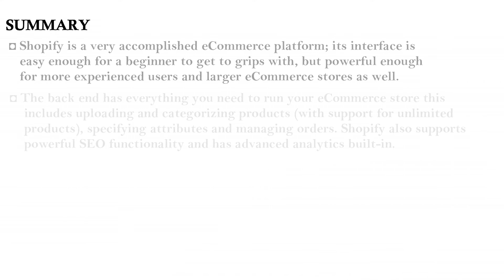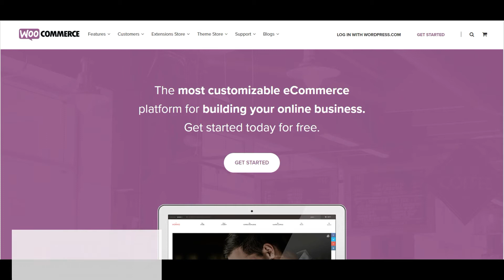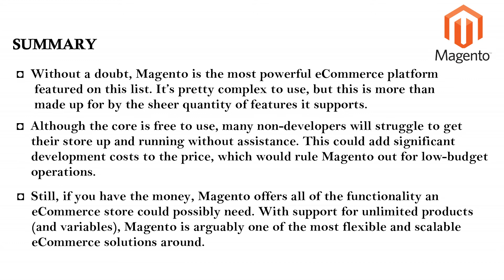Which ecommerce platform is best? | Shopify, Magento or WooCommerce | woocommerce pros and cons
Discussion topics:

- best ecommerce platform for small business
- e commerce
- shopify
-magento
-woocommerce
- shopify vs
- online store builder
- ecommerce website